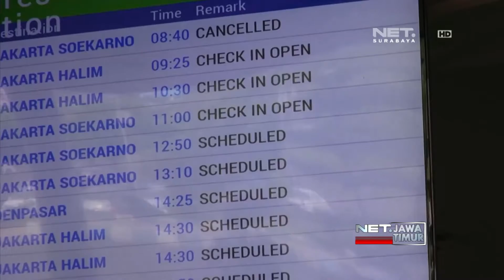NET. JATIM - BANDARA ABDULRACHMAN SALEH MALANG KEMBALI DIBUKA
** NET. JATIM **
Selasa Siang, Bandara Abdulrachman Saleh, Malang Kembali Dibuka. Otoritas Bandara Pastikan Kondisi Ini Situasional, Seiring Pemantauan Erupsi Gunung Bromo.